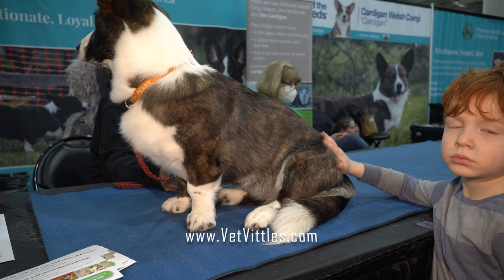Breeds, dog show by American Kennel Club at Javits Center day two raw sequence by VetVittles